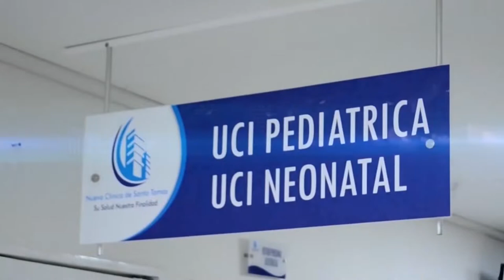CLASE OBRERA MARCHÓ EN VALLEDUPAR